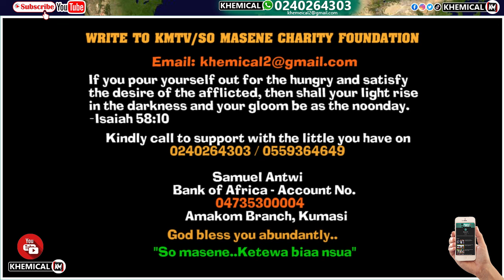Gyimifour Boy! U will go to Jăil I told You! Kumchacha blăsts Sean Paul after the Arrést